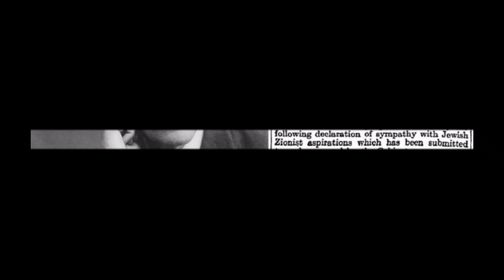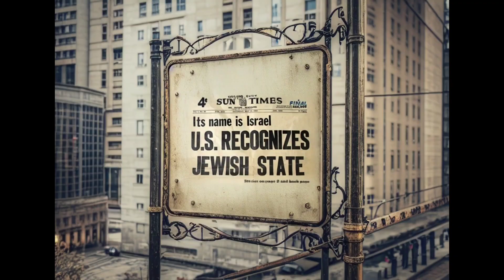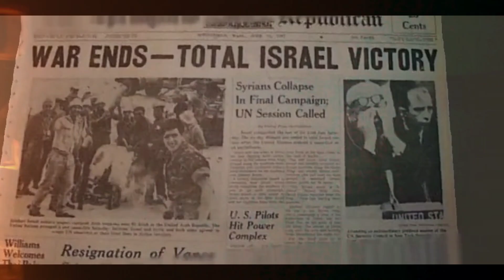Israel-Palestine war: A simple history of how it all began#gaza